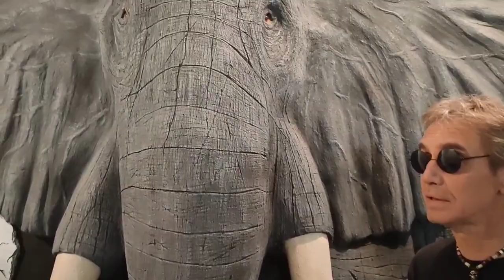оформление Фасада. скульптура слона из цемента.мастер Влад Гуф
оформление Фасада. скульптура слона из  цемента.мастер  Влад  Гуф.  скульптуры  с  мультфильмов, работа  Влада Гуф.  город Октябрьский республики Башкортостан
.МАСТЕР ВЛАД ГУФ
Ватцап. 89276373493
И телеграм по тому же номеру
Влад Гуф | OK
Влад Гуф. 121 years old. Current location – На этой планете-проездом, Russia